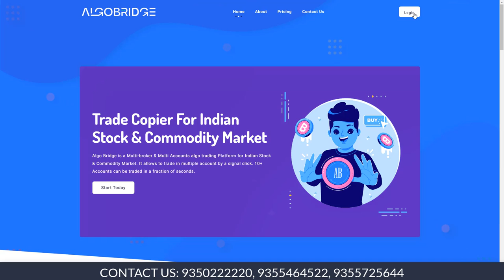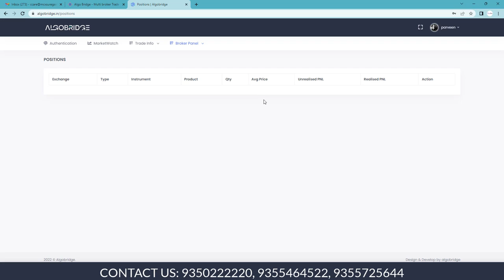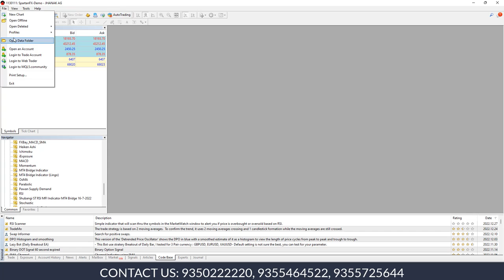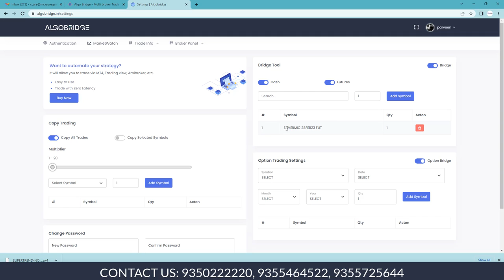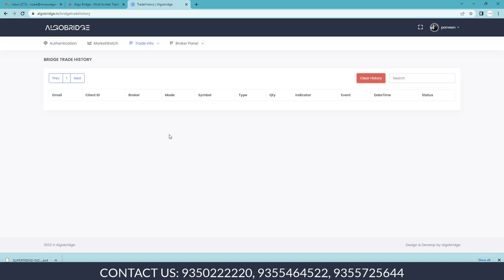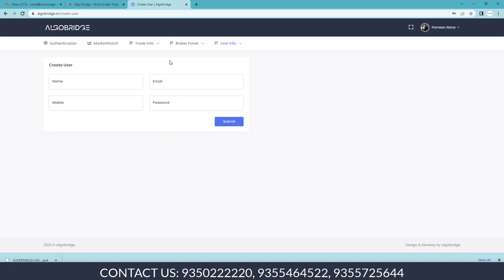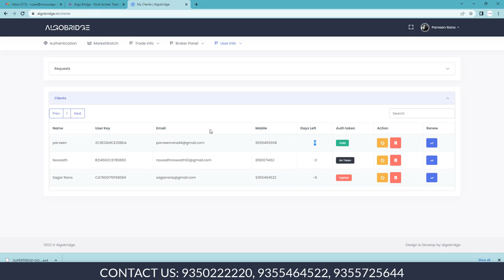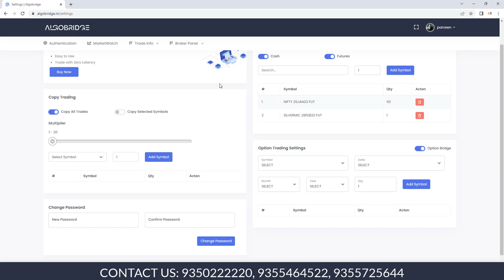ALGO BRIDGE EXPLAINED | BEST WAY OF DOING ALGO TRADING | COPY TRADING IN INDIAN MARKETS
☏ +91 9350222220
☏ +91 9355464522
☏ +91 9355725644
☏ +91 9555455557